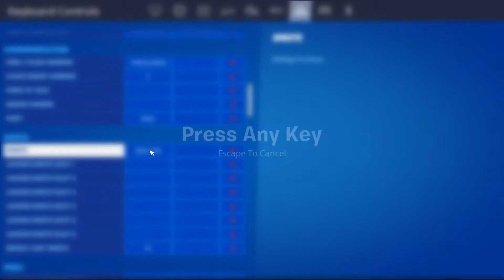The One,The Only Big Pot! (Fortnite Battle Royale)